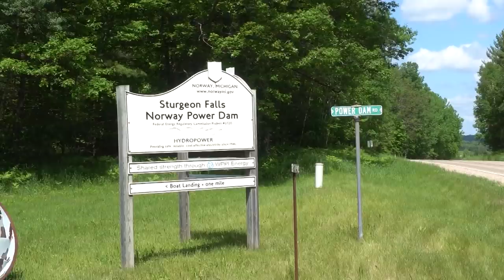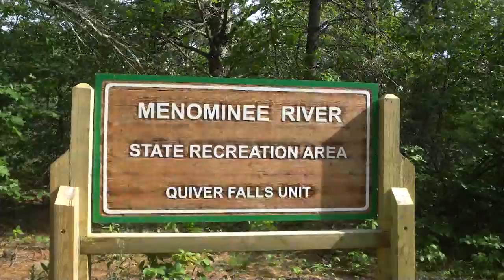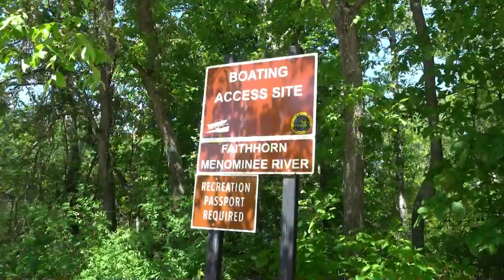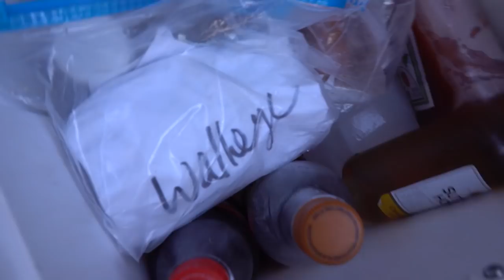Discovering - Kayaking the Menominee River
2 days kayaking on the Menominee River, Menominee River Recreation Area.